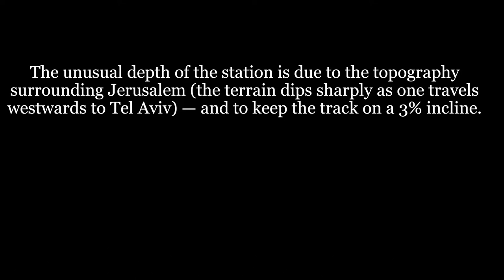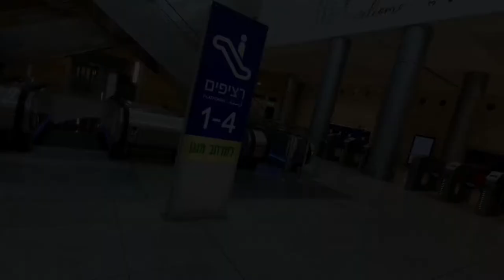Jerusalem - Tel Aviv Train: Descending To Platform At Yizhak Navon Train Station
Descending from the surface level to the platform — located 80 meters beneath Jerusalem — in the Yizhak Navon railway station in Jerusalem which was constructed and inaugurated as the starting point of the new fast Jerusalem-Tel Aviv railway line.

The station is the deepest heavy rail station in the world and the fourth deepest underground train station overall (the deepest outside of the former Soviet Union).

The Jerusalem Tel Aviv fast train has supplanted the former train running from Malha to Yafo which was recently decommissioned. It is fully electrified and reaches a top speed of approximately 160 KpH.